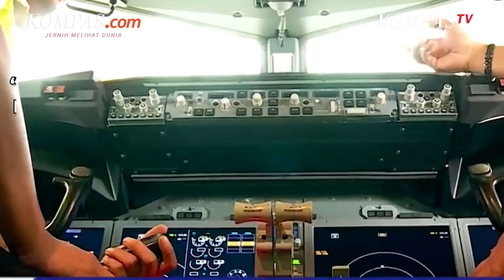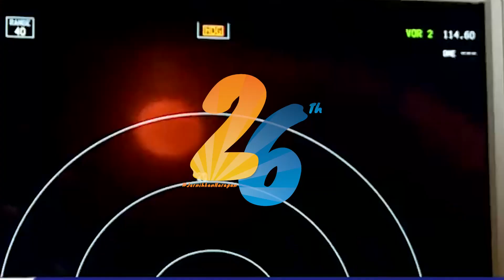Pesawat China Eastern Airlines Jatuh, Ini Tanggapan Pengamat Penerbangan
Pengamat penerbangan Alvin Lie memberikan tanggapannya soal kecelakaan pesawat Boeing 737-800 milik China Eastern Airlines beberapa hari lalu.
Hal tersebut lantaran di Indonesia banyak pula pesawat dengan tipe yang sama, yakni Boeing 737.
Meski demikian, Alvin tidak menyarankan pemerintah Indonesia untuk langsung melarang penggunaan Boeing 737 karena penyebab kecelakaan masih belum diketahui.

Penulis: Isna Rifka Sri Rahayu
Penulis Naskah: Chrisstella Efivania Rosaline
Narator: Okky Mahdi Yasser
Video Editor: Chrisstella Efivania Rosaline
Produser: Okky Mahdi Yasser